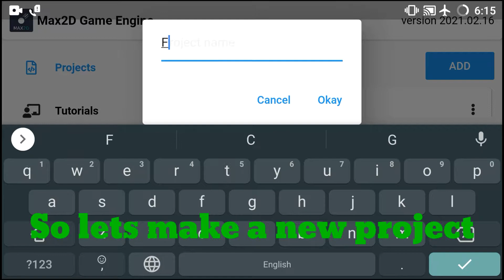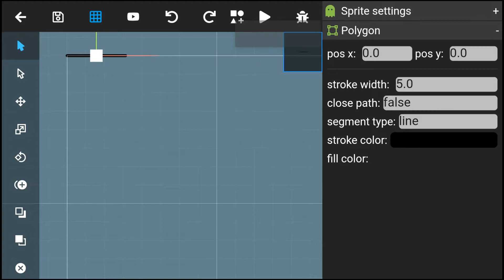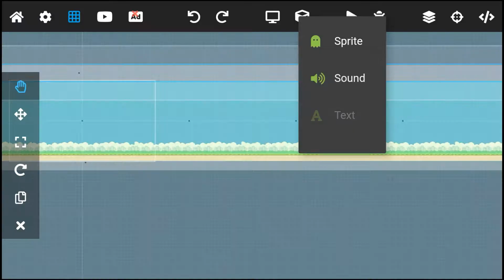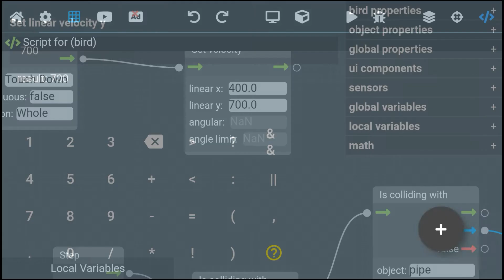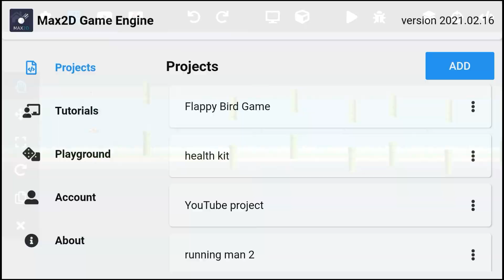how to make flappy bird game in 5 min || max 2d tutorial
🌟 URON CODES 🌟 – Your Ultimate Coding Companion! 🚀

Welcome to URON CODES! Whether you're a coding pro or a beginner, we’ve got everything you need to boost your skills and spark your creativity. Dive into the world of programming with us and let’s make coding exciting! 🎉

🔹 What We Offer:

🔥 In-Depth Tutorials 📚: From Python 🐍 to WebDev⚡ and beyond, we’ve got you covered!

🔧 Hands-On Projects 🛠️: Build cool apps and real-world solutions.

💡 Coding Tips & Tricks: Unlock shortcuts, best practices, and expert insights.

🎥 Live Coding Sessions: Join the fun and get your questions answered in real time!

Ready to transform your coding skills and unleash your potential? 💻✨🚀

TAGS

TAGS (IGNORE) --